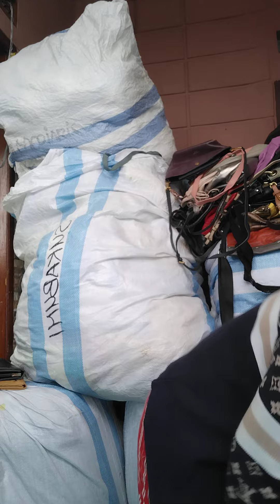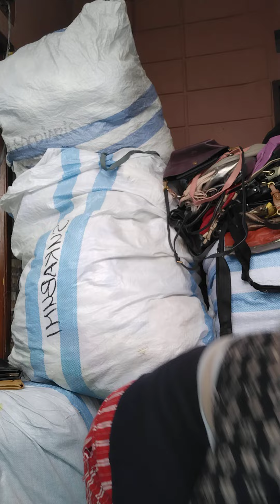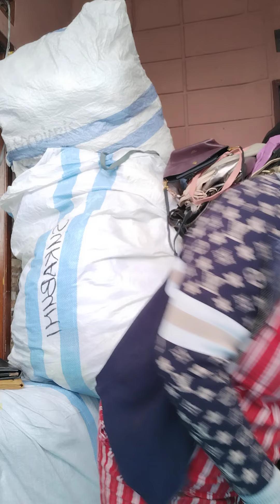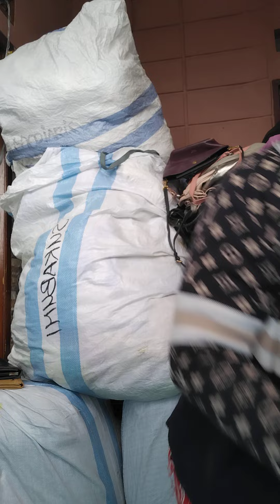lanjut bongkar bal..sukabumi 082112565034